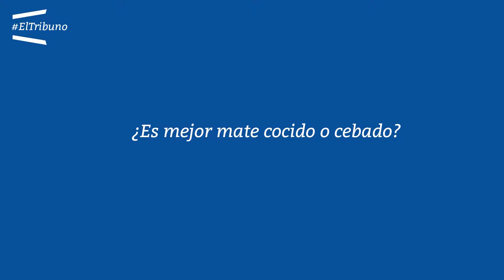Conocemos las propiedades del mate - Parte 1